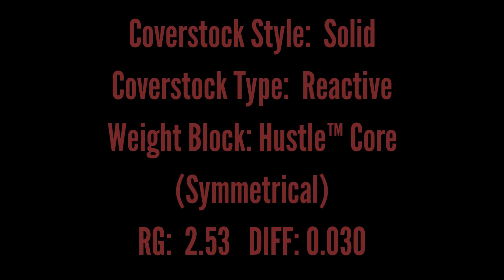Roto Grip Hustle™ PBR - Tour Staff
Check out different members of our Tour Staff tossing the Hustle PBR...

Various Rev Rates... Various Styles... Multiple Angles on the Lane!

This will give you a great understanding as to how this HP1 line ball works.